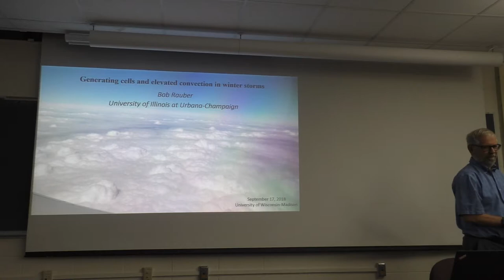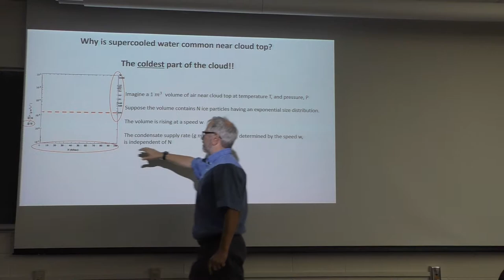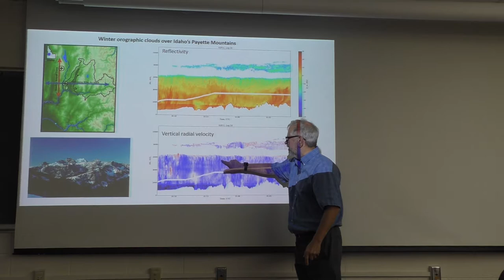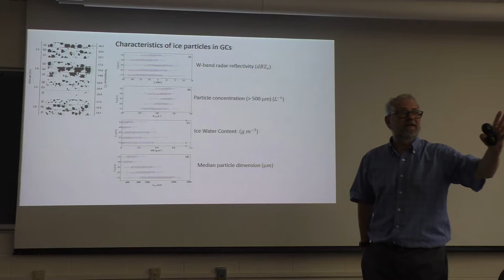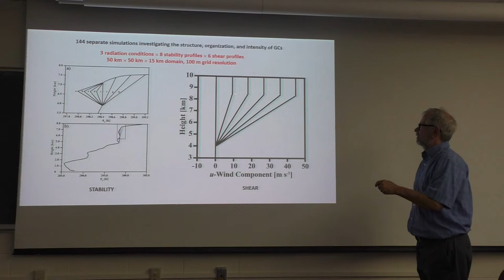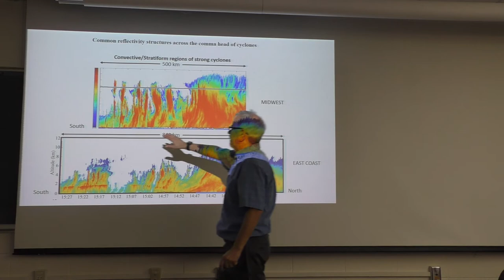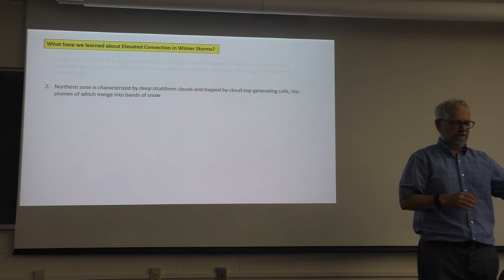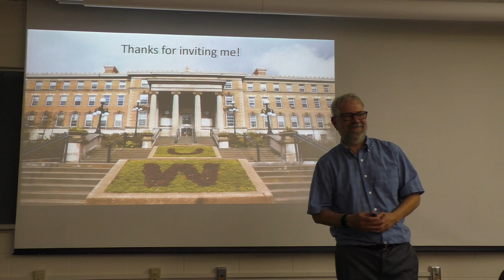UW-AOS Colloquium - Sept 17, 2018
Robert M. Rauber, Director, School of Earth, Society and Environment; Professor, Department of Atmospheric Sciences; University of Illinois at Urbana-Champaign

"Generating cells and elevated convection in winter storms"